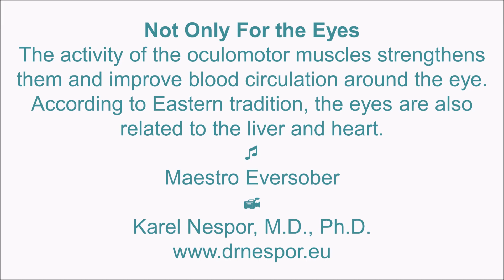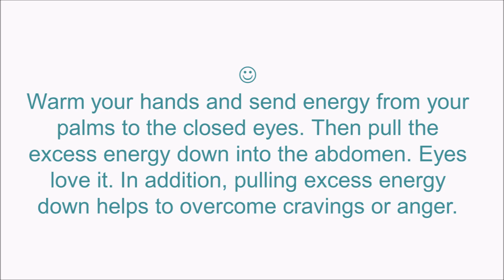Not Only for the Eyes